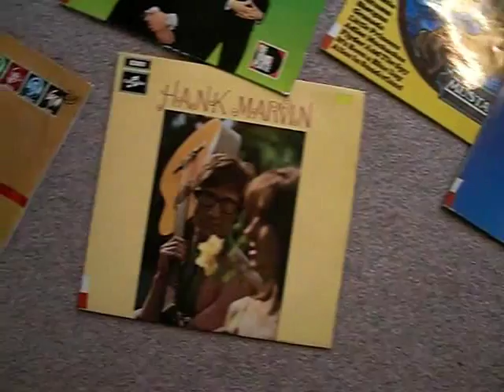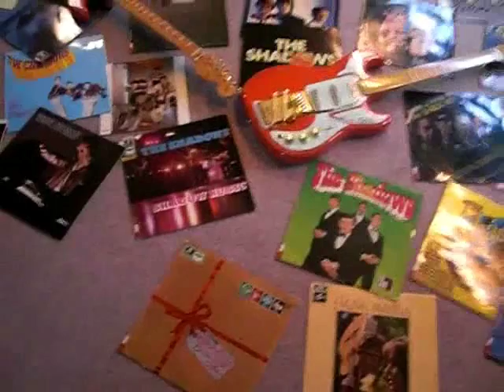Naughty Nippon Nights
Looking through my old stuff I found this recording I  never finished.  It was hard to get the fast runs perfectly fitting to the second lead on the backing track  (original Shadows ) ). Thats`s why thought it would not be good enough to be posted- even I liked this Shadows Rarity.  But listening to it again from the distance I decided to post it anyway.  For making a video playing I would have had to learn the tune again which was too much.  I remember how difficult it was to record it the first time  :-)). Having listened to the original again I realized that I must have turned down the speed of the backing because it was too fast for my old fingers.
So- just a little "home-video" of my records and guitars.
Do some of you like it  ??